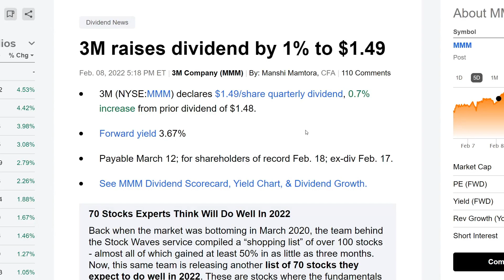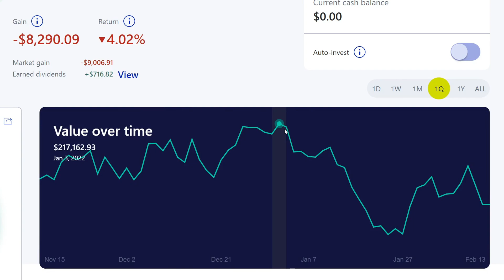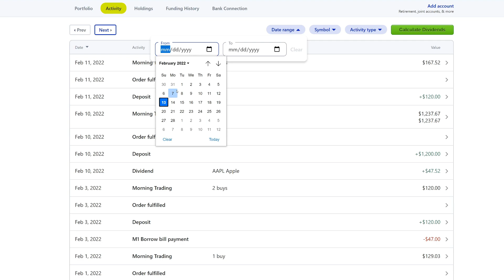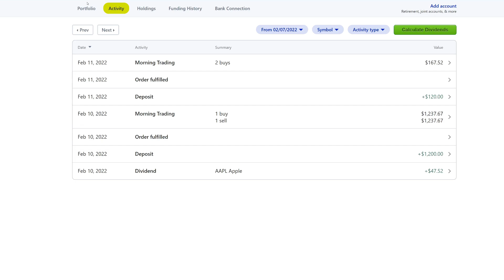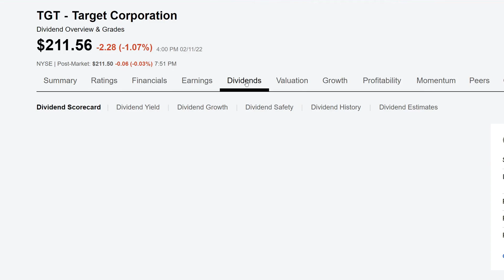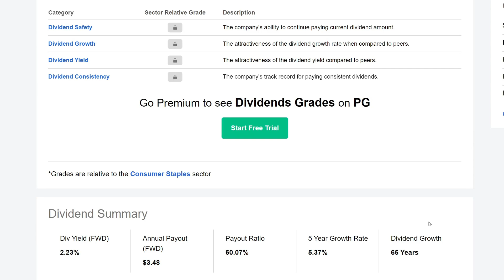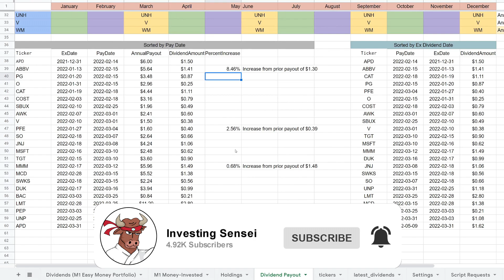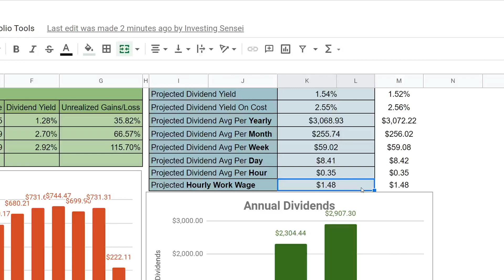I Just Completely Sold Out Of A Stock To Buy More Of This Dividend Growth Company!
I just got out of one of my dividend stocks by selling out completely so I could buy more of this dividend growth company!
I this video I'll cover the company that I just bought more of and why I sold out of the other company.

And let's grow that snowball :)

This video goes over the update for week 121 of the portfolio on the M1 platform.
In this video I show the update for this past week. We got $47.52 amazing dividends this week :).

I also go over a dividend company that I sold out of completely so that I could buy more of a better company for me in the long term.
I believe this company will return me much better returns both in capital appreciation and dividends :)